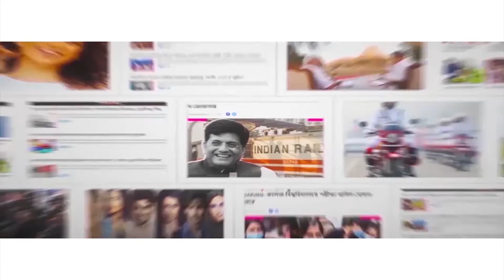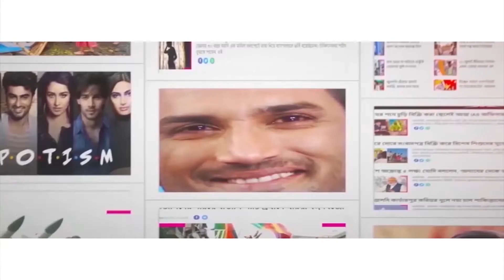সাংসদের গাড়ির ধাক্কায় শিশুর মৃত্যু! Child dies after hit by TMC MP Abu Taher Khan’s car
A 4-year-old child died after being allegedly hit by TMC MP Abu Taher Khan’s car. The incident took place on Wednesday and in Murshidabad. Hasim Sakar, the boy, sustained injuries after he was hit by the car. The boy later on sustained to his injuries in the hospital. As per initial information, the MP was present inside the car during the time of the accident. It took place in Piprakhali under the Nowda police station.